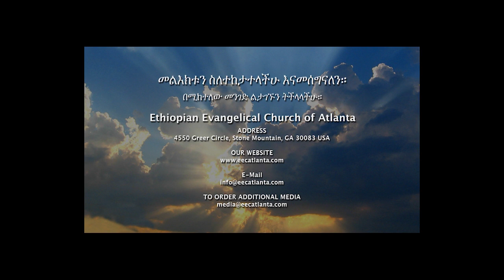Haala Amma Keessa Jirru Kana Keessaa Atamitti Baana - Rev. Dr. Tolesa Gudina (12/09/2002)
Welcome to the Ethiopian Evangelical Church of Atlanta's web-stream. We are proud to offer our viewers LIVE broadcasts of our Sunday morning service, as well as other events. Please keep in mind that we are not responsible for any 'advertisements/banners' that appear on this page or within the streaming window. Additionally, disregard the "Recommended Live Shows" section, as we are unable to configure it. Thank you for stopping by, and we hope you are a frequent visitor!